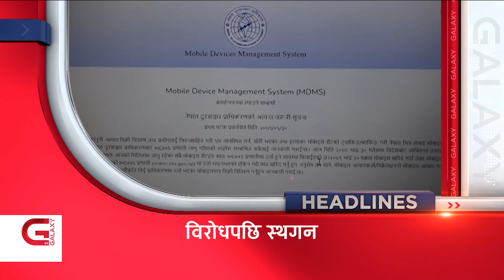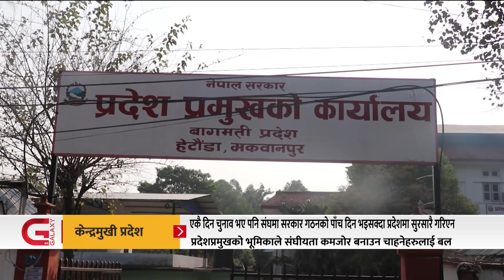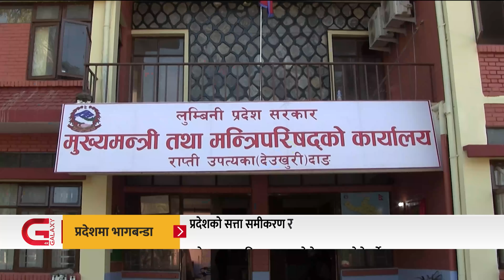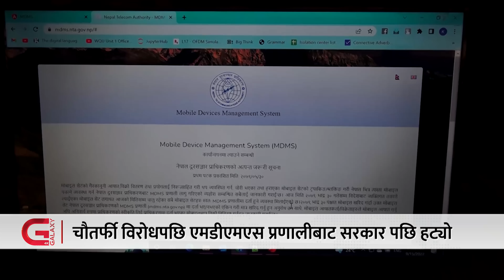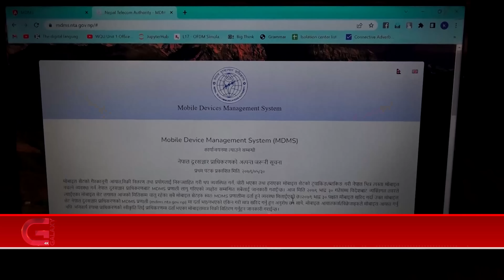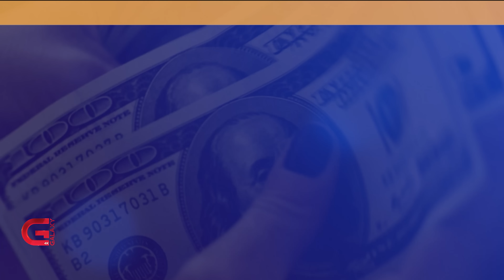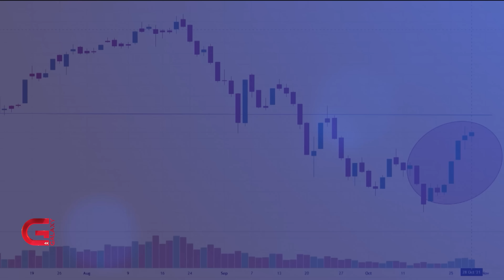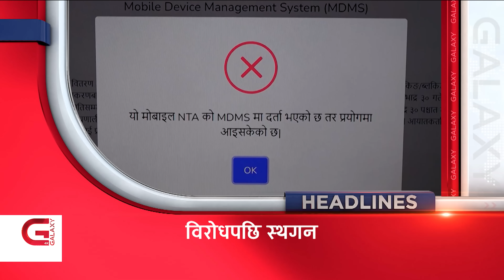पंगु प्रदेश, राष्ट्रपति एमालेकै भागमा, पेले पदचाप, जंगलको जाडोमा राउटे | Galaxy News Hour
पंगु प्रदेश, राष्ट्रपति एमालेकै भागमा, पेले पदचाप,  जंगलको जाडोमा राउटे | Galaxy News Hour | Poush 15, 2079

• एकै दिन चुनाव भए पनि संघमा सरकार गठनको पाँच दिन भइसक्दा प्रदेशमा सुरसारै गरिएन,
• पूर्वमन्त्री शर्माले सीमित व्यापारीलाई पोस्दा अर्थतन्त्रका धेरै सूचक इतिहासकै खराब,
• चौतर्फी विरोधपछि एमडीएमएस प्रणालीबाट सरकार पछि हट्यो,
• म्यानमारका प्रजातन्त्रवादी नेतृ सुची सैन्य अदालतद्वारा थप ५ अभियोगमा दोषी ठहर,
र,
• विख्यात फुटबलर पेलेको निधनले खेलजगत् स्तब्ध,